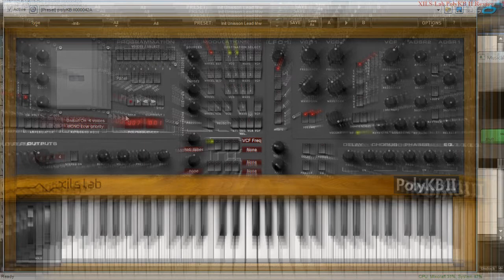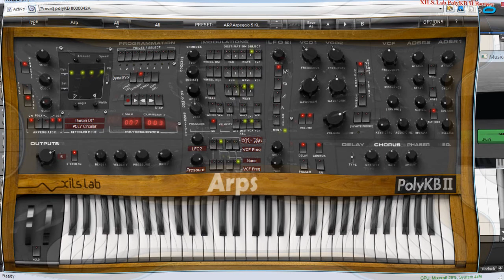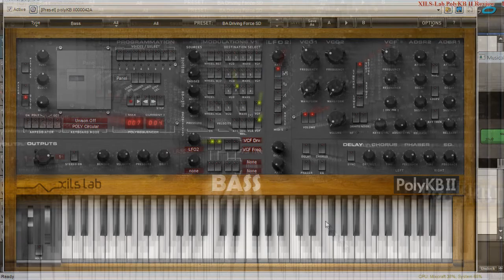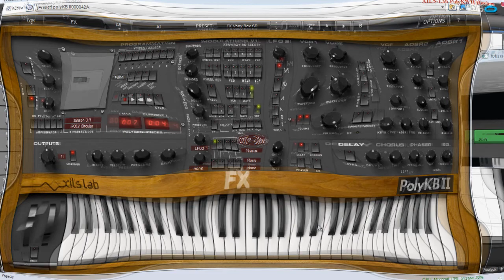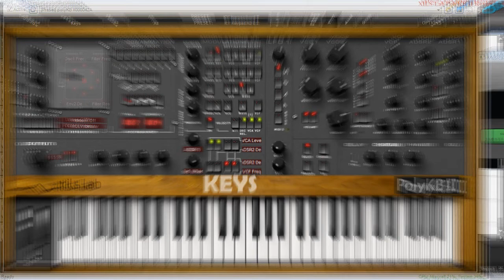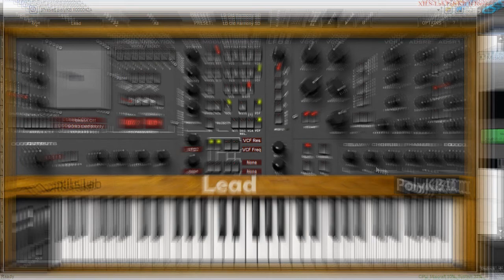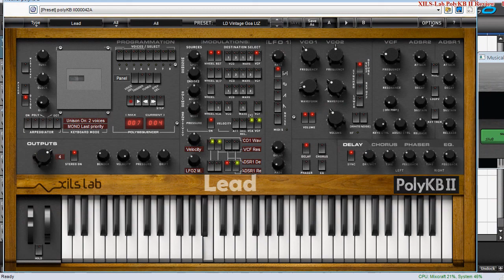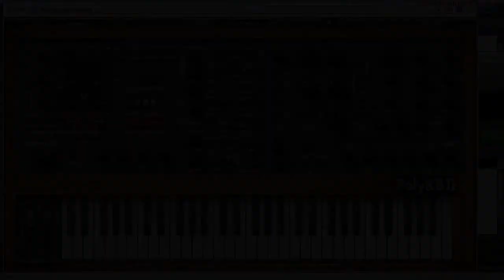PolyKB II Review - Part2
Continuing on from the 1st video segment, this 25 minute long installment takes us through PolyKB's robust collection of factory presets and sounds.